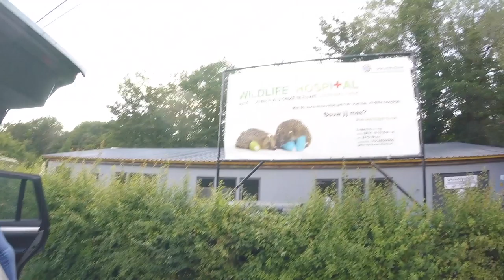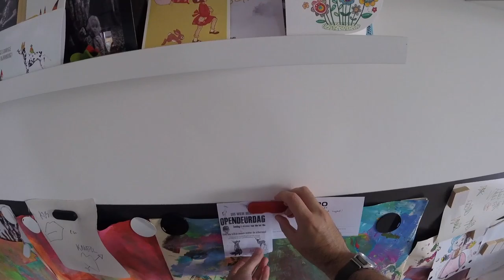Schildpad op wandel in onze straat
Deze schildpad vonden we in onze straat. Duidelijk een waterschildpad (meer wist ik niet) en dus niet op z'n plaats. Plus dat die midden op straat liep en elk moment overreden kon worden. Wij deden dus wat ons het beste leek.

UPDATE: via facebook kregen we ondertussen bericht van de eigenaars. Deze wonen in Ghoy wat vlak naast ons dorp ligt en de schildpad kwam inderdaad van uit die richting :-).